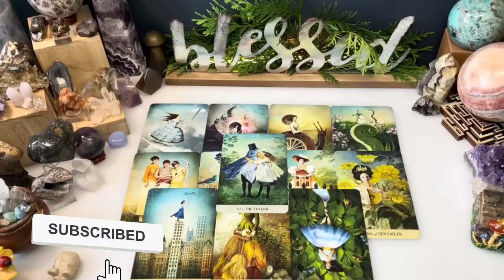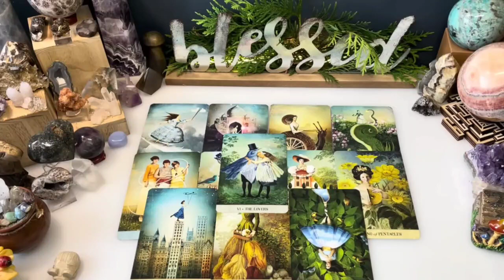PISCES♓OCTOBER 2023🖤URGENT🔥DONE WITH M*STURBATION & LOOKING AT UR PICS🤯THEY'RE HELPLESS-WILL TEXT📲